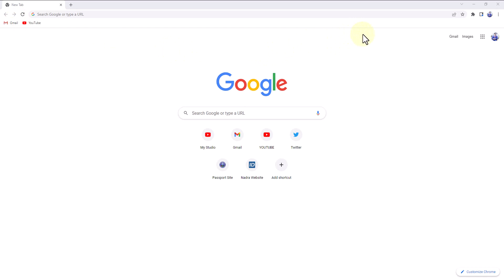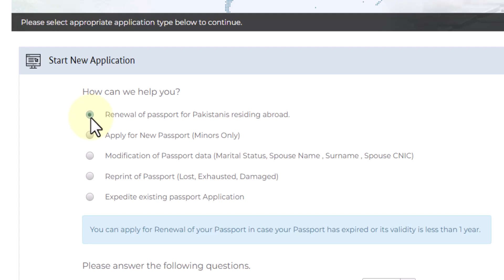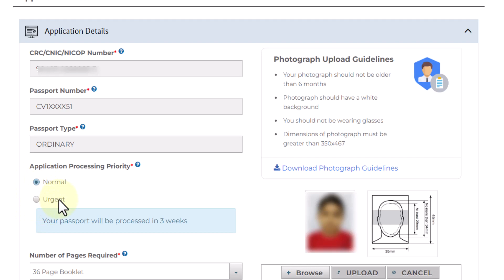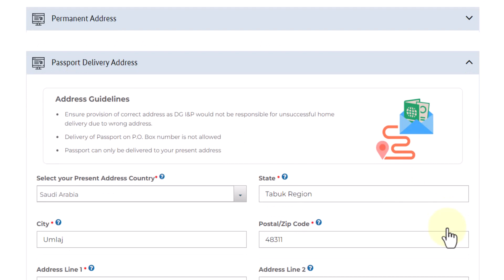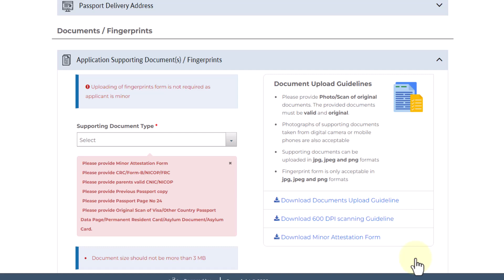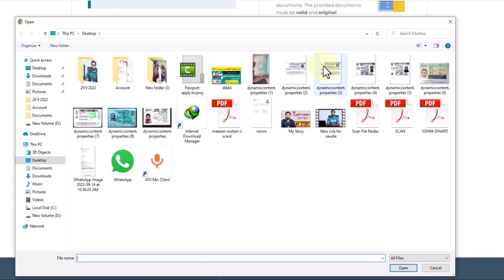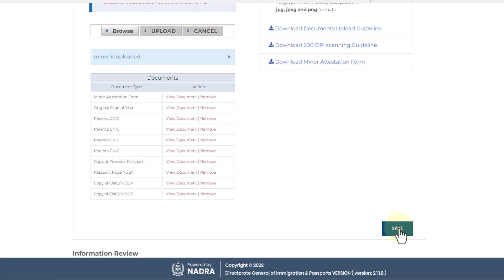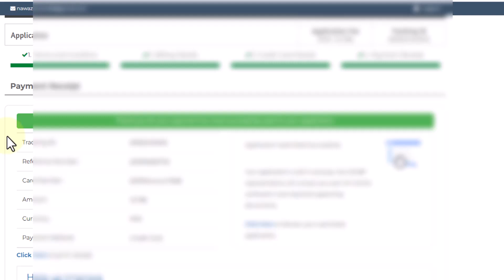Online Pakistani Passport Renewal for Children's / Minors in 2022